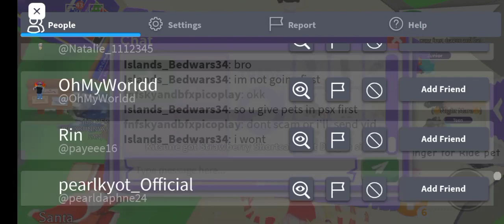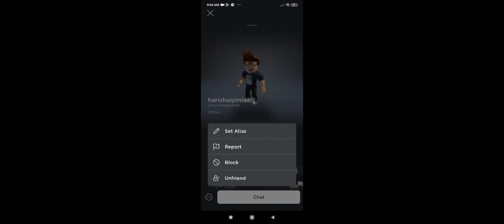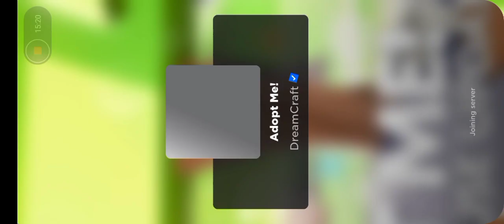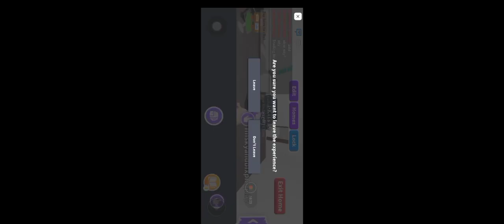guys be careful of this scam (Trading adopt me pets for pet sim x pets)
Ok so i quit pet sim x-